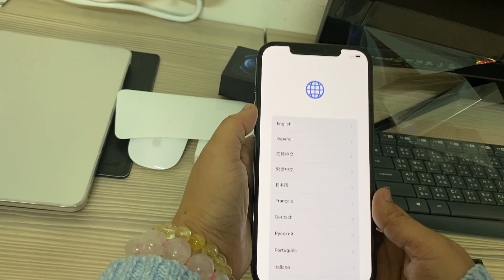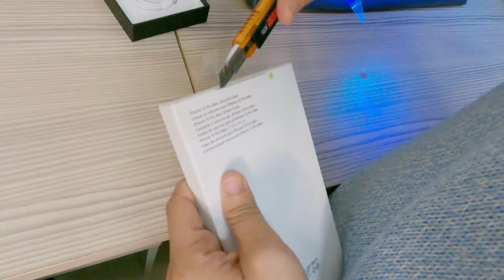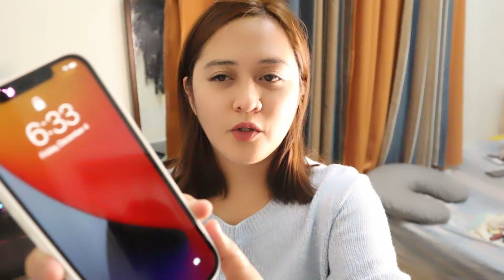IPHONE 12 PRO MAX UNBOXING in PACIFIC BLUE (Tagalog) | itschangiii vlogs #19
IPHONE 12 PRO MAX UNBOXING in PACIFIC BLUE (Tagalog) | Taiwan OFW Vlog #19 | 256GB | itschangiii vlogs

& ask me for more info/ stock recos

★★ In this video, a little back story lang pala, sold out palagi ang Iphone 12 ProMax dito sa Kaohsiung, I don't know about you pero halos lahat ng major stores will at least take 1 or 2 weeks or even 1 month (sa Carrefour) bago dumating especially if yung Pacific Blue ang hanap mo. One time last week I decided to visit the store and ang isa sa mga signs kung inask sa universe is I will only buy if merong "Pacific Blue or Black" available ora -orada! And boy, the universe did not disappoint! HAHAHAH

★★ Here's a quick unboxing of the new Iphone 12 (as always nothing very technical)! What are your thoughts on the new iphone?

★★ As part of my Taiwan OFW vlog series I will share some videos regarding OFW LIFE and OFW in Taiwan in particular, i.e. Taiwan OFW experiences especially in workplace, favorite places to see in Taiwan and Kaohsiung and more of those taiwan travel vlogs, mukbangs and unboxing.